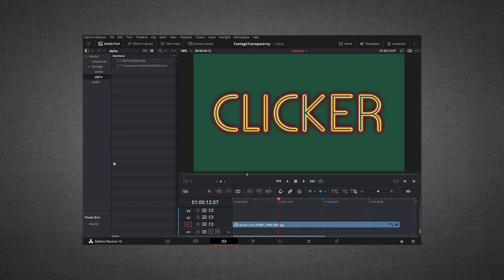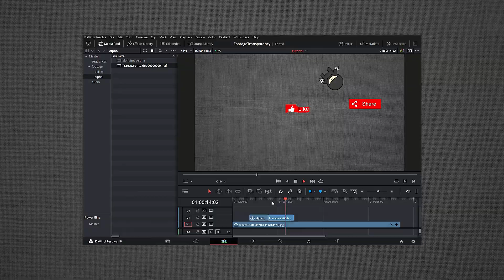This is how you import images with transparent background - DaVinci Resolve 16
In this quick tutorial, we are going to talk about how you import images with transparent background in DaVinci Resolve 16. Hopefully, this video will help you control stress levels when it comes to importing .png images into DaVinci Resolve. I hope it helps.

Permissions beyond the scope of this license may be available or contact artist via email.